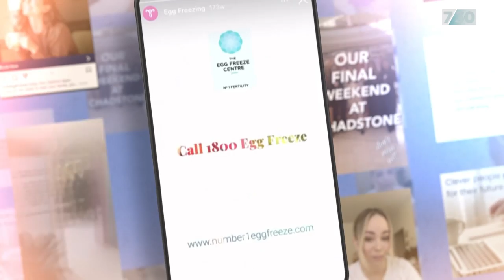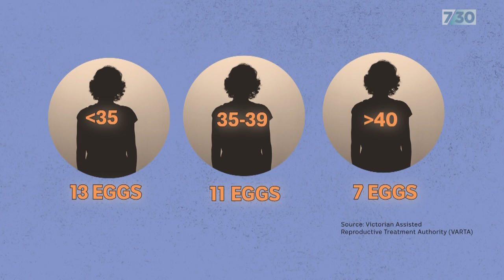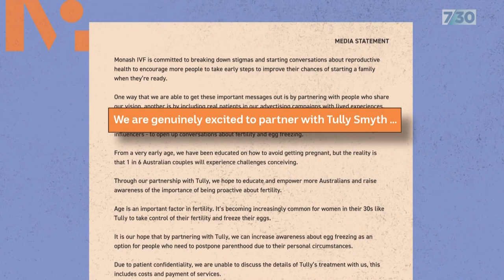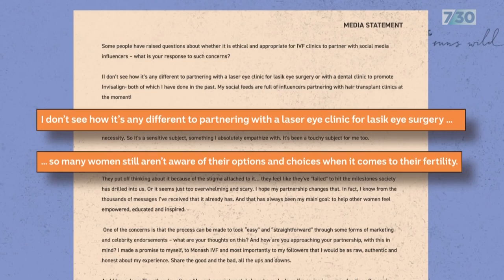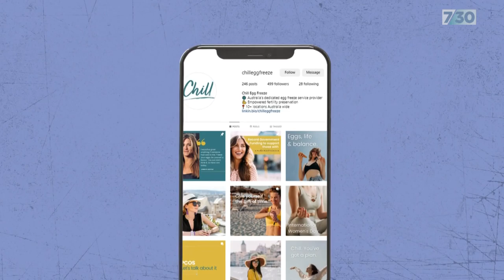Women warned about emotional, physical and financial toll of egg freezing | 7.30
Egg freezing technology was developed in the 1980s to help women with serious medical conditions get pregnant. Since then, putting your eggs on ice has gone mainstream. But some doctors warn it's still an expensive process that comes with no guarantees. Rhiannon Shine reports.